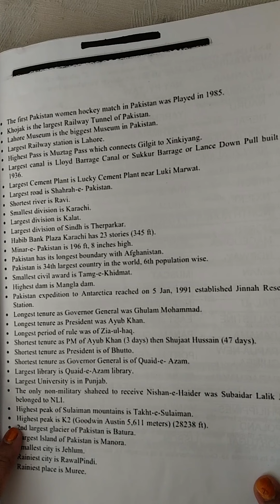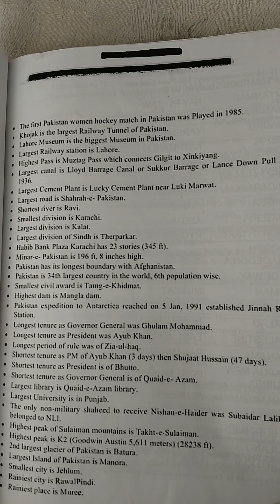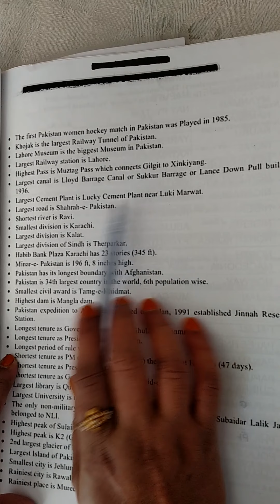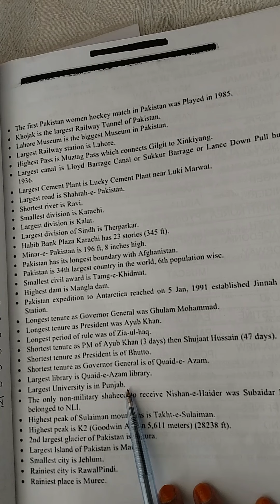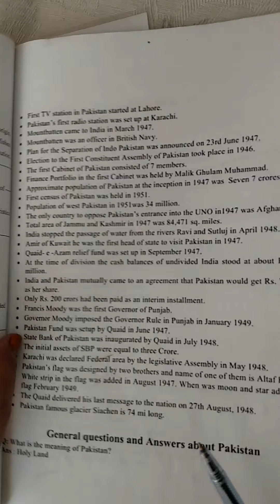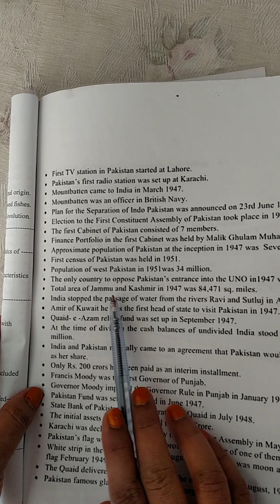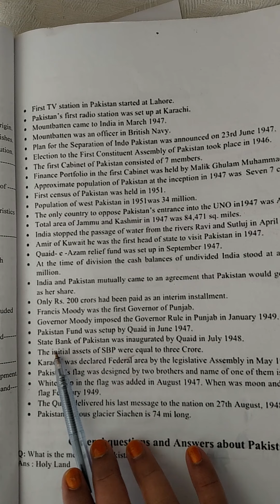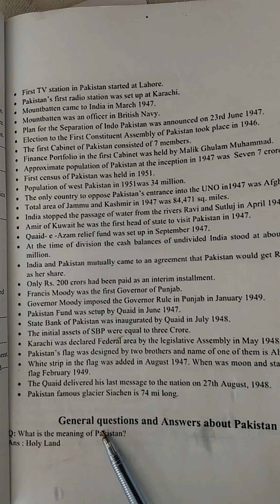IMPORTANT POINTS OF PAKISTAN||(EP-24) FAIZA SHAIKH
Throughout this lecture I'm going to tell you 50 important points of Pakistan which is very very informative for all students.As general knowledge boost your confidence build your character and update you and fresh your mind. It develops students' social, sensitive, reasoning, and analytical thinking skills. It forms an identity right from a tender stage, which only helps them build their perspective about the world.

PST JEST FIA PREPARATION LECTURES